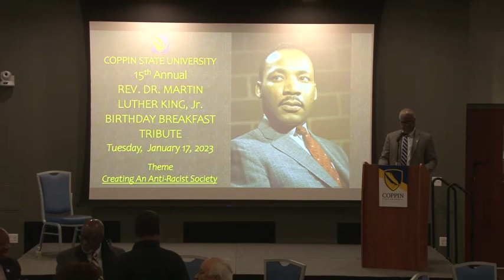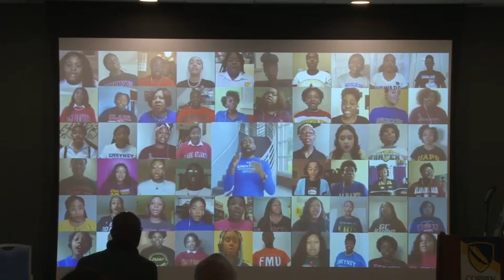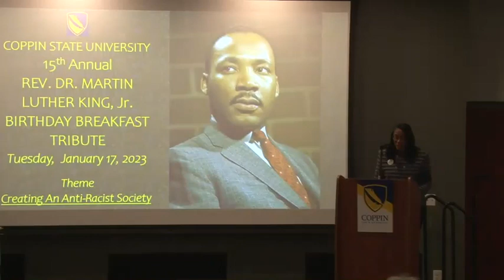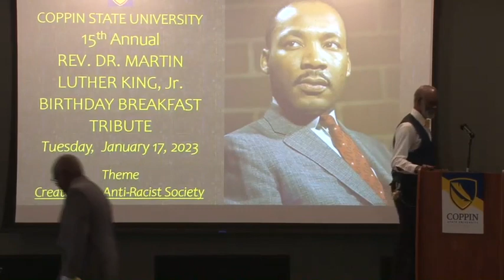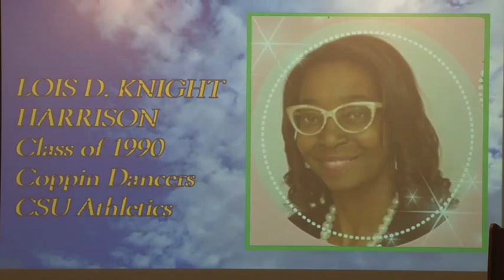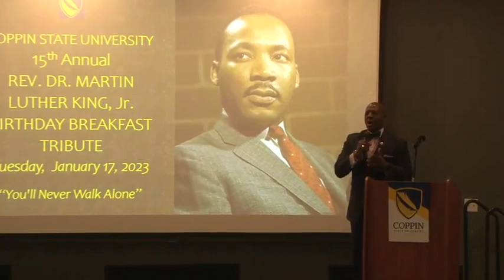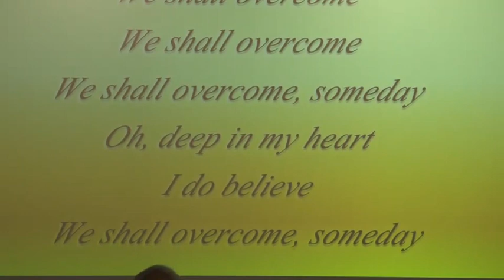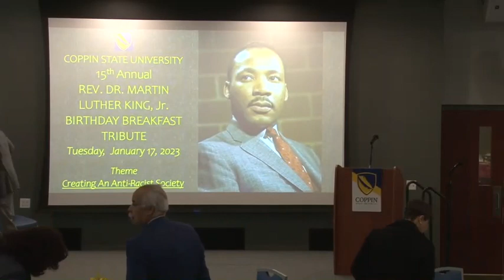15th Annual Dr. Martin Luther King, Jr. Birthday Breakfast Tribute